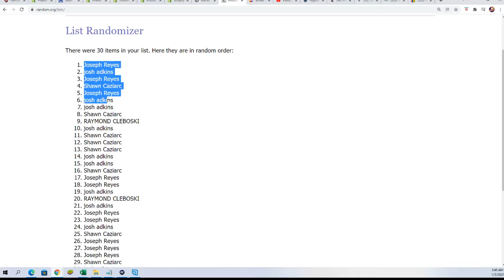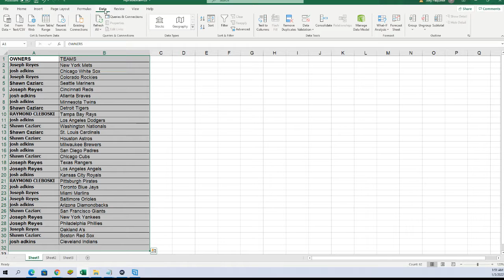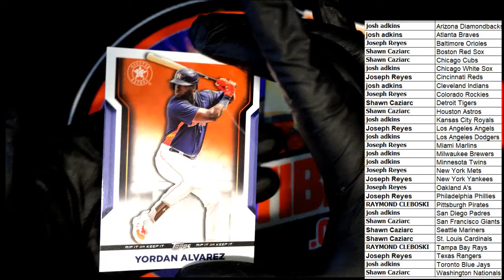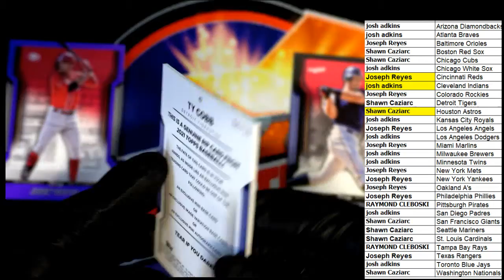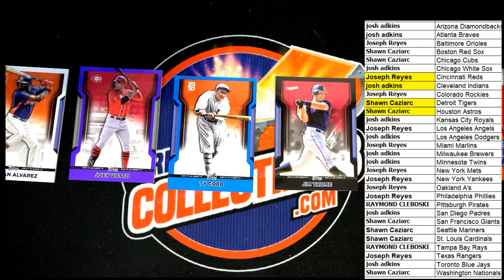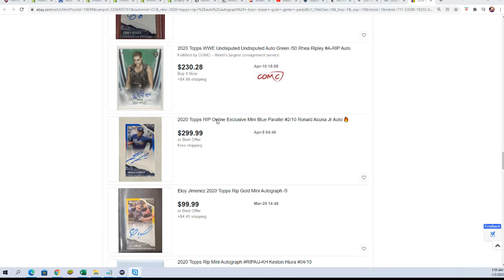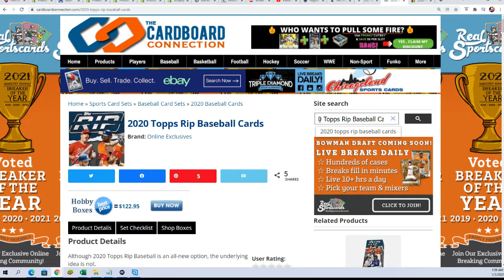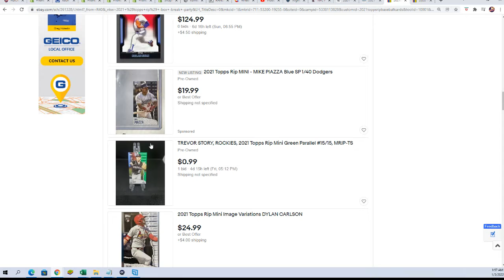2021 Topps Rip Baseball Box ID 21TOPPSRIP113